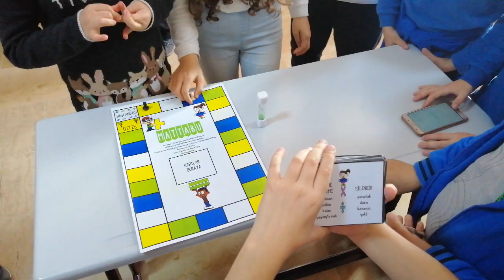Mattabu - Eğlenceli Oyun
Tabu oyunu kelime tahmin parti oyunu. Oyunun amacı bir oyuncu eşleri kelimenin kendisi veya beş ek kelimeler kartında belirtilen kullanmadan oyuncunun karttaki kelimeyi tahmin etmek.